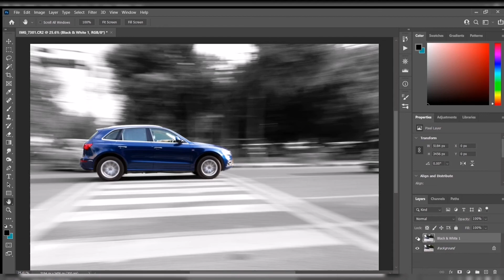Color Pop edit: Adobe Photoshop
Here is a quick Color Pop edit using Adobe Photoshop CC 2021.

Image shot on: Canon EOS 700D